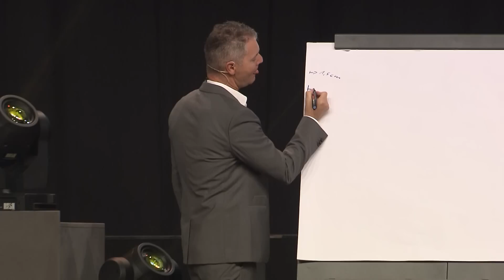Was für eine Bull****-Story erzählst du dir, warum du nicht erfolgreich bist?!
Dieses Video ist ein Live-Mitschnitt der Vertriebsoffensive 2018 in Berlin. Diesen Vortrag gibt es bei der neuen Vertriebsoffensive nicht mehr, wenn du dich aber von den neuen Inhalten überzeugen möchtest... Hier kannst du dich anmelden und selbst live dabei sein. Ein paar Restkarten sind noch verfügbar

Mich erreichen unglaublich viele Nachrichten von Menschen, die auf der Suche nach ihrem persönlichen Erfolg sind.

Doch ab und an erreichen mich auch solche Kommentare, wie die von
Lisa und Regina. Ich kenne beide nicht persönlich. Doch ihre Kommentare sagen unglaublich über ihre Persönlichkeiten aus.  Sie sind geprägt von Glaubenssätzen, die es ihnen fast schon unmöglich machen, wirklich erfolgreich zu werden. Es sind Ausreden dafür, warum sie es nicht schaffen!

Was ich dazu sage? Ihre Glaubenssätze, nicht meine.
Wie sehen deine Glaubenssätze aus? Schreib es mir in die Kommentare!

LINKS

► *Gimbal/Steadycam fürs Handy: